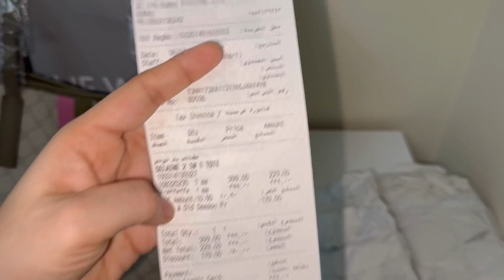My favorite Bag || New Collection || NINE WEST ❤️ || Brands